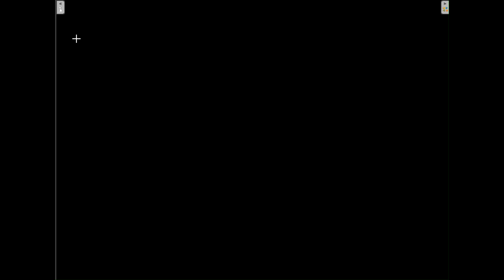Law of indices part 3 [ For Nepalese students ]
This videos series of law of indices is specially made for the student of Nepal focusing the class 6,7 and 8.